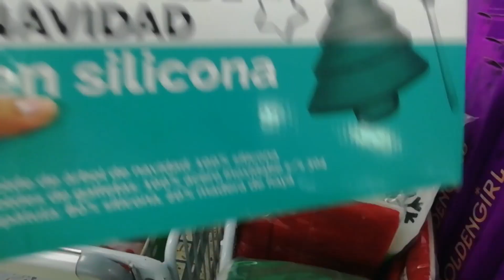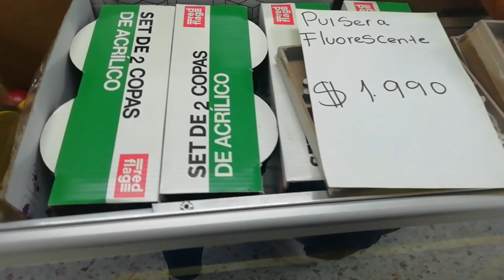🎀Lo más NUEVO de NAVIDAD en TIENDAS D1🎄/Decoración Navideña en D1/Que llegó de NAVIDAD en D1? Lina H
🎀Lo más NUEVO de NAVIDAD en TIENDAS D1🎄/Decoración Navideña en D1/Que llegó de NAVIDAD en D1? Lina H. Vlogs
TE DEJO MI LISTA DE REPRODUCCION+